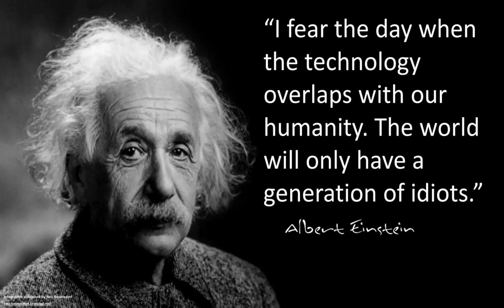MOST FAMOUS ALBERT EINSTEIN QUOTES